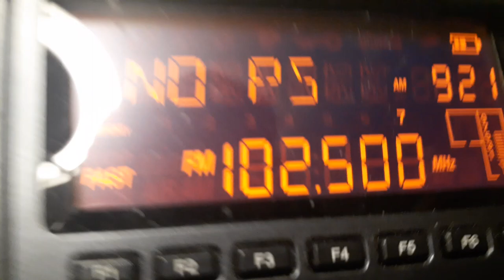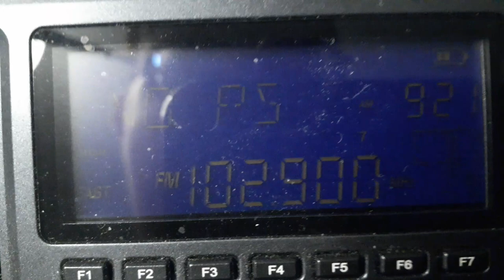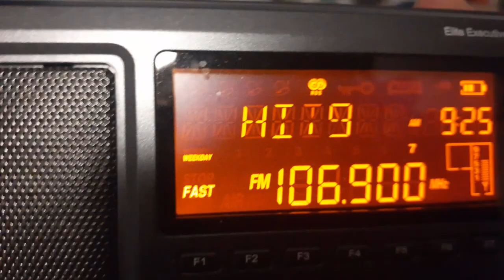Mega-Tropo! 20 Aug 2023 to Kansas and Nebraska (up to 500 miles!)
We finally have a big one, as the William Hepburn Tropo maps shows that there may be recieveable stations as far as Topeka today.

Thus far, the highlights are:

102.5 UnID overtakes local KTRR Loveland.
107.7 KGCR (solid RDS) Goodland, KS (217 miles)
102.9 KHUT (path/branding match) Hutchinson, KS (421 miles!). Also, my local KARS is having transmitter issues, which made this reception easier.
104.3 KIMB Kimball (60 miles) competing with KFAN Denver again.

Back in 2021, I set my personal record for farthest Tropo with an Amarillo catch. KHUT is a close second, though.